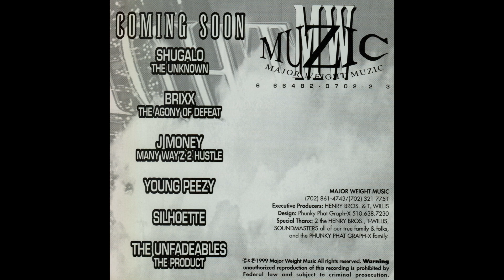Major Weight Muzic - The Lesson 741 Hz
Album: East On 80
Year: 1999
Location: Las Vegas, NV
Frequency: 741 Hz